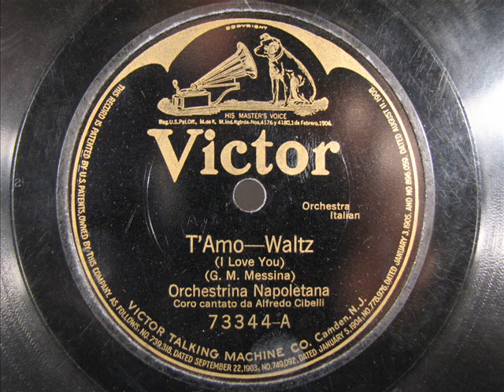T'AMO by Alfredo Cibelli c 1920